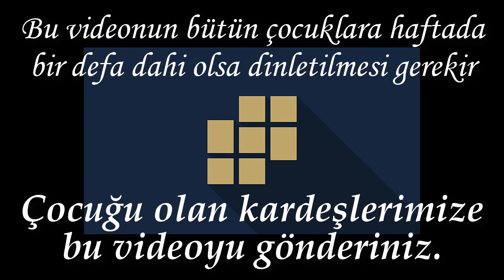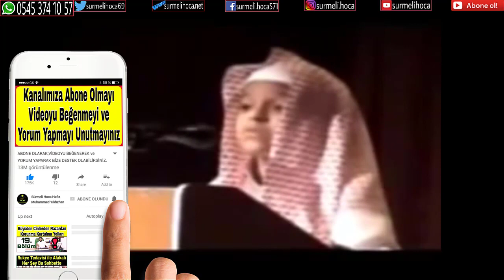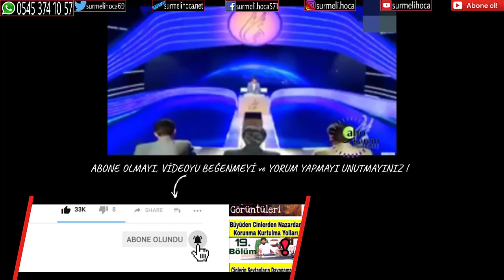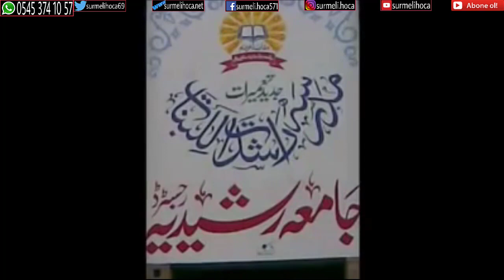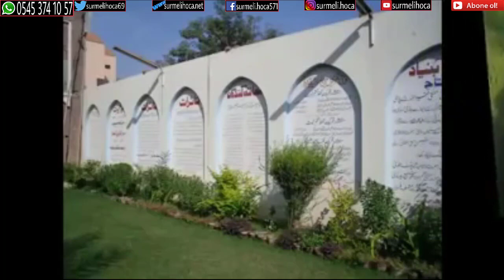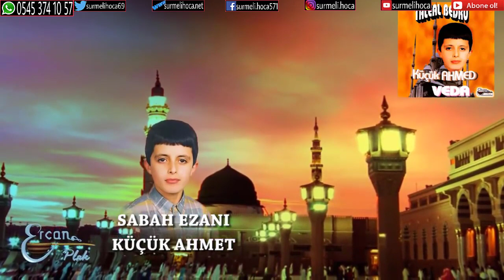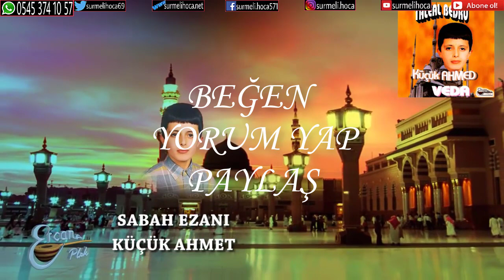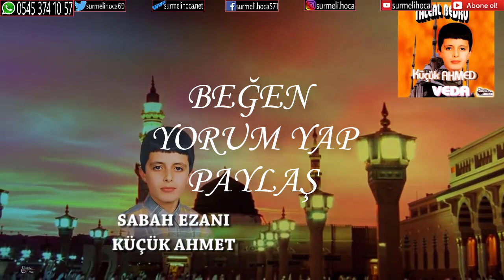KORKAN ÇOCUKLARA ve YARAMAZ ÇOCUKLARA bunu sürekli izletin, Küçük hafızlar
KORKAN ÇOCUKLARA ve YARAMAZ ÇOCUKLARA bunu sürekli izletin, Küçük hafızlar, huysuz çocuklar için, konuşamayan çocuklar için, korkan çocuklar için, sıçrayarak uyanan çocuklar için, arsız çocuklar için bu videoyu izletin. Kuran okuyan çocuklara heves edeceklerdir, dinledikleri kuranda inşeallah şifa olur. yaramaz çocuğa dua, nazar alan cocuga okunacak dua, kuran ziyafeti, etkileyici kuran, aşır dinle, kuran dinle, rukye, küçük hafızlardan kuran ziyafeti, küçük hafız, hafızlar,

SIRADAKİ RUKYE Yİ DİNLEMEK İSTERSENİZ:
251. Rukye Ayetleri :

⚠️ 🛑 ÖNEMLİ 🛑 ⚠️ Aziz kardeşlerim youtube de çıkan reklamları biz koymuyoruz biz reklamları kapattık ancak youtube yine kendisi reklam koyabiliyor reklamları engellemek için googleden bazı yollar araştırabilirsiniz. Youtubeden biz para kazanmıyoruz şuana kadar 1 lira dahi youtubeden para almadık

Aziz Kardeşlerim

Bizler manevi danışmanlık dini rehberlik ve spiritualist hizmetler alanında faaliyet gösteriyor metafizik alanında araştırmalar yapıyoruz.

Youtubedeki amacımız; peygamber s.a.v. efendimiz in unutulmuş sünneti olan rukye nin bütün dünya ya yayılması ve duyulmasını sağlamaktır.

(biz youtubeden para kazanmıyoruz. youtubeden şuana kadar 1 lira dahi kazanmadık. Burada ki bütün maksadımız Allah cc. rızasıdır)

Kanalımız metafiziksel olarak araştırma, bilgilendirme ve ülkemizde bu yönde bilinç oluşturmak amacıyla hizmet vermektedir.
Kanalda yer alan video, görsel ve metinlerin tamamı 5846 sayılı Fikir Ve Sanat Eserleri Kanunu kapsamında olup eser sahibinin izni olmaksızın hiçbir mecrada kısmen veya tamamen kullanılamaz. Kanalımız hiçbir konuda yönlendirme yapmamakta.,tüketici hedefi bulunmamaktadır, hayran kitlesinden hiçbir menfaat elde etmemektedir. Kanalımızda hiçbir tedavi yöntem ve tanısı yapılmamakta, 1219 sayılı Yasa kapsamında herhangi bir faaliyet icra edilmemektedir.

Bizler büyü nazar cin musallatı gibi metafiziksel, parapsikolojik, manevi sıkıntılara düçar olmuş kardeşlerimize yardımcı oluyoruz
Tıbbı ve psikolojik hastalık yaşamış kardeşlerimize doktor tedavisi yanı sıra manevi destek veriyoruz